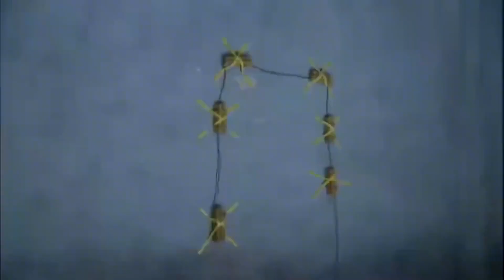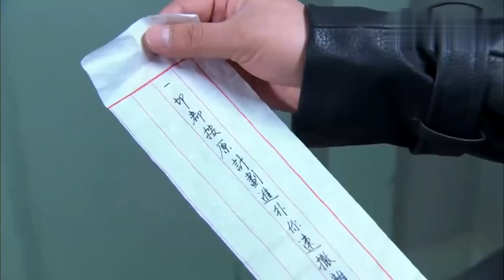嬌滴滴的姑娘個個身懷絕技，一人對抗數百好手，精彩！